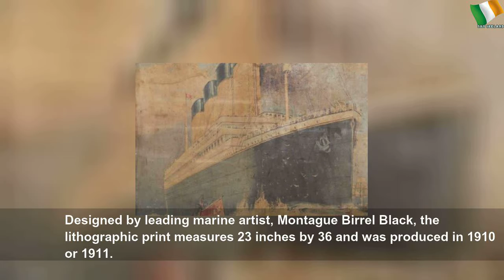Rare Titanic poster found hidden behind wall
Rare Titanic poster found hidden behind wall | Sky Ireland
Be careful when you&#39;re renovating your home: there could be hidden treasure to find. A poster advertising the Titanic has been found by a couple doing up their home, and is now up for auction with a guide price of £2,000 to £3,000.